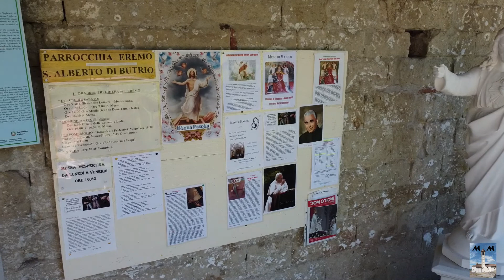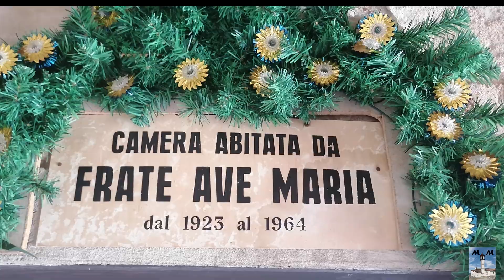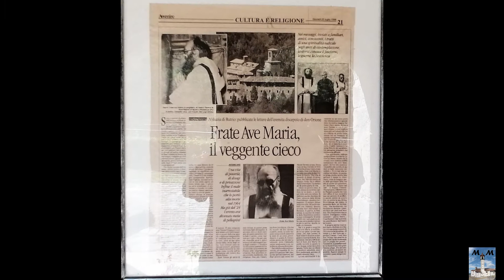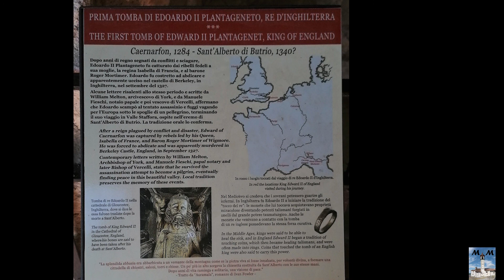Sant' Alberto di Butrio eremo di serenità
Eremo di tante storie e personaggi, ripopolato da Don Orione nel 1900